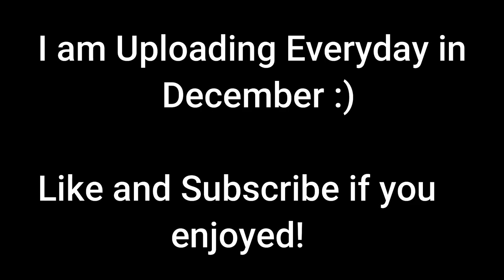HACKING in Phasmophobia Multiplayer!! (Public Lobby Trolling)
In this video, I install hacks in Phasmophobia and troll some people in some multiplayer lobbies. This video is pretty funny I hope you guys enjoy it.